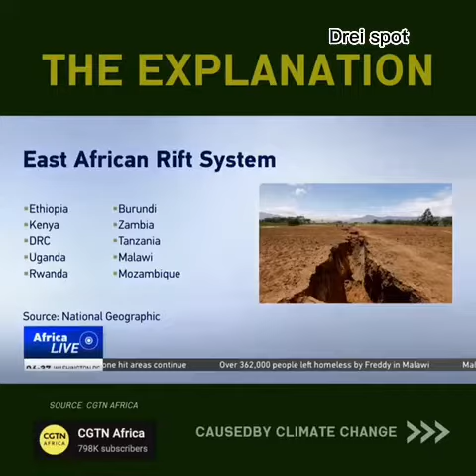Africa is Splitting in Two And New Ocean will Emerge.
Africa is splitting in two Not to worry about now. The full split will occur throughout hundreds of millions of year from now. But it is an interesting to learn that we will have another continent or ocean.Did you know about this fact?.

AfricaFacts - This is a general hashtag for sharing interesting and informative facts about Africa.
DidYouKnowAfrica - Use this hashtag to share surprising or little-known facts about Africa.
AfricanHistoryFacts - If you're interested in sharing facts about the history of Africa, this is the hashtag to use.
AfricanGeography - Use this hashtag to share facts and information about the geography and natural features of Africa.
AfricanWildlifeFacts - If you want to share facts and information about the incredible wildlife found in Africa, use this hashtag.
AfricanLanguages - Use this hashtag to share interesting facts and information about the many different languages spoken in Africa.
AfricanCultureFacts - If you want to share facts and information about the diverse cultures of Africa, use this hashtag.
AfricanEconomy - Use this hashtag to share facts and information about the economic development and growth in Africa.

ExploreAfrica - This hashtag is great for travel vlogs and videos showcasing different parts of the continent.
AfricanWildlife - Use this hashtag to share videos of the amazing wildlife found in Africa.
AfricanCulture - If you're making videos about African traditions, customs, or art, this is the hashtag to use.
Afrobeats - This is a popular music genre originating from Africa, and is often associated with Nigerian music.
AfricanCuisine - Use this hashtag if you're making videos about African food and cooking.
AfricanHistory - This is a great hashtag for videos that explore the rich history of Africa.
AfricanFashion - If you're making videos about African fashion.